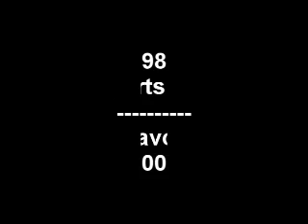WWC: Entrevistas: Chicky Starr - Invader #1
El 20 de Septiembre del 1987 el Invader #1 y Chicky Starr se enfrentaron en Aniversario 14 en lucha de estipulaciones en la cual si el Invader no lograba derrotar a Chicky Starr en menos de 15 minutos se tendría que retirar de la lucha libre y si el Invader lograba derrotarlo en ese tiempo Chicky Starr perdía su cabellera. Esto último fue lo que ocurrió, luego de esto Chicky Starr empezó a aparecer usando una mascara.

Molesto por esto el Invader reta a Chicky Starr a una lucha de apuestas mascara vs. mascara donde naturalmente el perdedor tendría que despojarse de su mascara, aunque el Invader ya se había quitado la mascara el mismo anteriormente la estipulación en su contra es que nunca más la podría usar lo cual para el significaba perder la escencia de lo que era el Invader ya que el usaba la mascara que nunca perdió ocasionalmente.